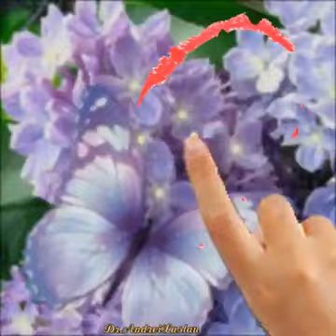Lule,zogj,dhe muzika e bukur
N . xadi